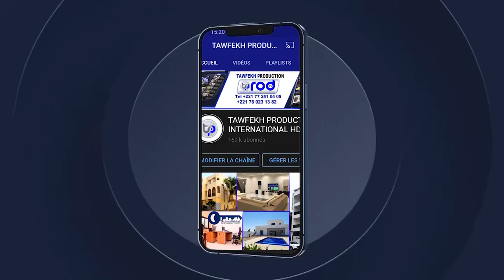🔴😭NDEYSSANE Serigne Ibrahima Gueye Journee Nianal Serigne Saliou Touré